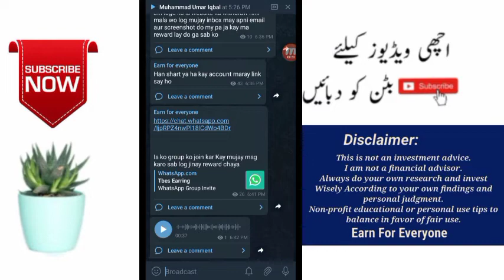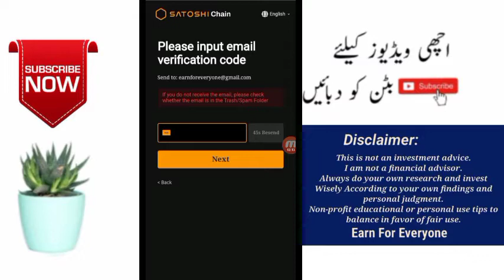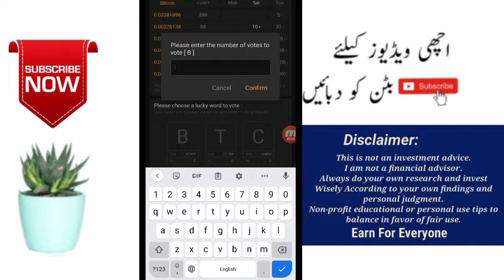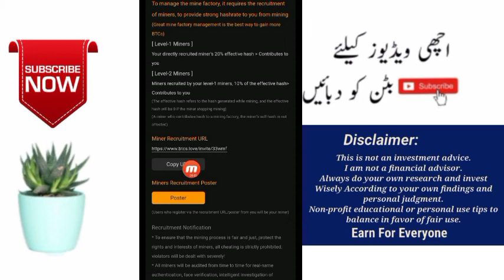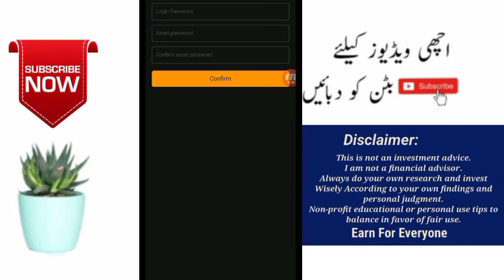BTC satoshi app big Earning platefam || BTC satoshi app real or fake || satoshi app withdraw paroof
Name. Earn for everyone

dosto is app ko lazmi join kar Kay kyc kar lo har banday ko bhot zadia profit ho ga Insahallah

btc mining app 2022
How to work online without investment
Pakistan may online without investment Earning kasay karay
New Earning site.
New site
Earning sites
How to join satoshi app
How to work satoshi app
How to create a account satoshi app
How to join satoshi app satoshi app pay account kasay banay satoshi app pay work kasay kasay
Satoshi app pay vote kasay lagay satoshi app pay mining kasay karay satoshi app pay account banay aur kyc karnay ka tarka
Btc Satoshi app pay Earning kasay zadia karay btc Satoshi app pay work karni ki mukmal deatils
How to withdraw btc Satoshi app
Withdraw paroof btc Satoshi app
Payment paroof satoshi app
@earn for everyone